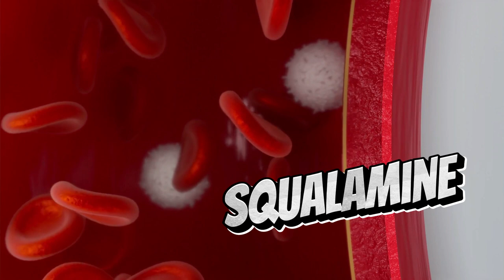Top 10 Animals That Rarely Get Sick - Facts for Kid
Ever want to know what are the Top 10 Animals That Rarely Get Sick? This video is meant for you.

Welcome to Hey! Guess What! where we are showing you some of the animals in this world that hardly ever get sick. Animals that once they even get a little bit sick, or even think they might...fix themselves before they get sick! How cool is that?

We'll learn about animals that use their saliva to not get sick.
And another animal that can suspend itself in any place, hot, cold or even off our planet!

So if you're ready to learn all about these animals and why they rarely ever get sick...then make sure you watch this video today.